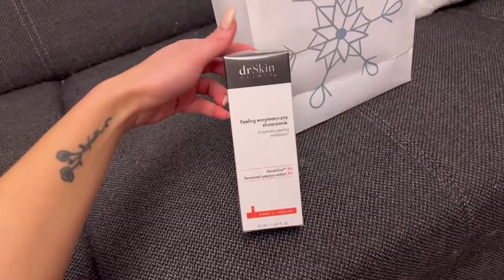KUPUJEMY I UBIERAMY CHOINKĘ 🎄 *VLOGMAS #8 #9 #10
Witam Cię we VLOGMASIE! 🎅🏻

Razem z moją rodzinką postaramy się umilić Ci grudniowe dni 💖

Filmy będą pojawiać się codziennie* w godzinach 18:00-20:00 ⌚

FAQ:

1. Mam 25 lat
2. 165 cm wzrostu
3. Poznań
4. Niko ma 4 lata i jest rasy ragdoll